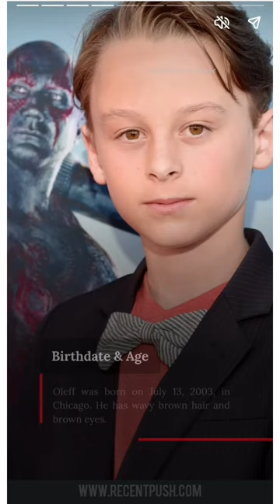Wyatt oleff Wiki, Age, GF, Biography, and More...